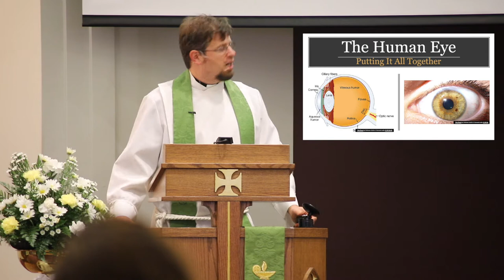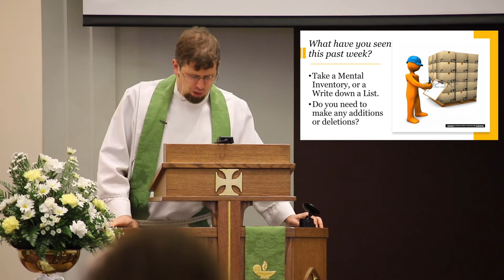Sermon | Pastor Greg Enterline | Eyes on the Prize